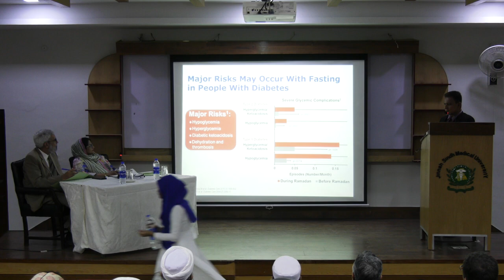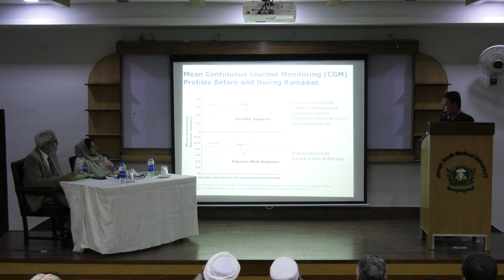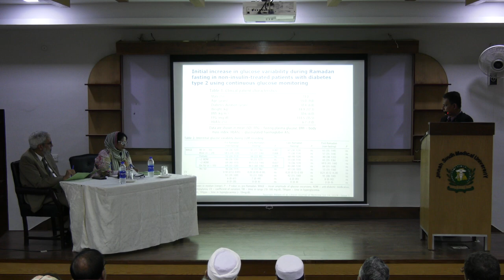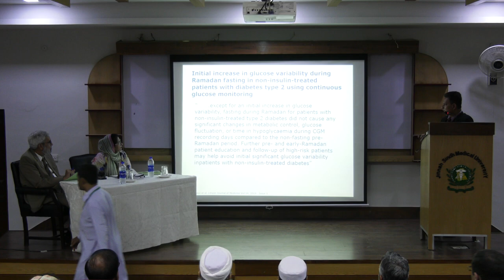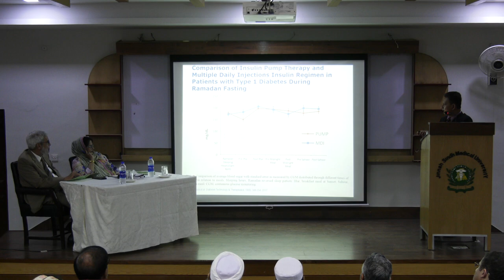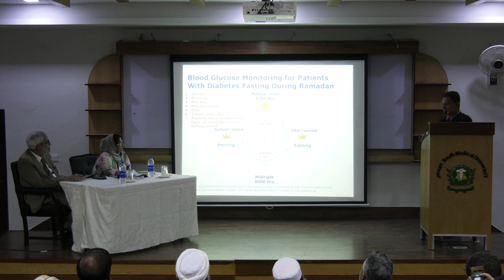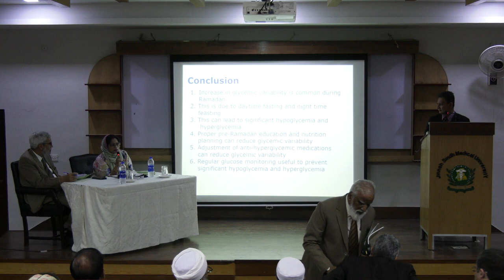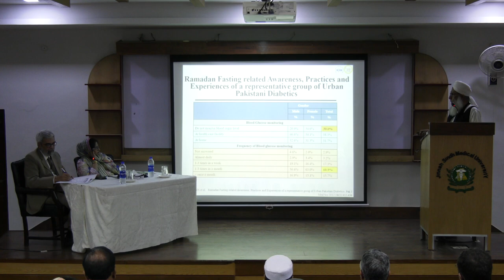3rd Pakistan International Biennial Conference on “Ramadan and Health”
3rd Pakistan International Biennial Conference on “Ramadan and Health” Organized by Jinnah Sindh Medical University